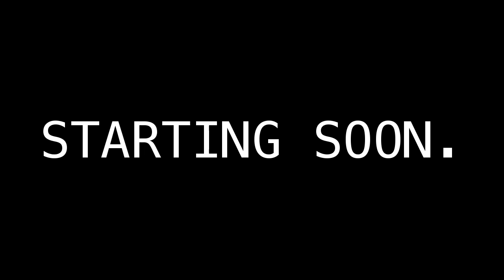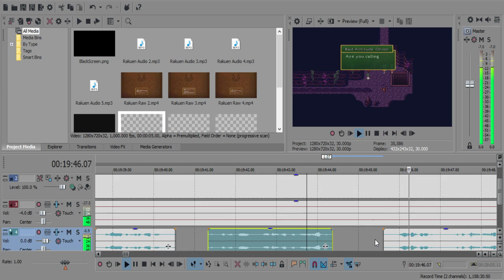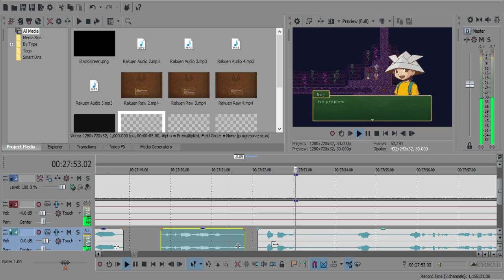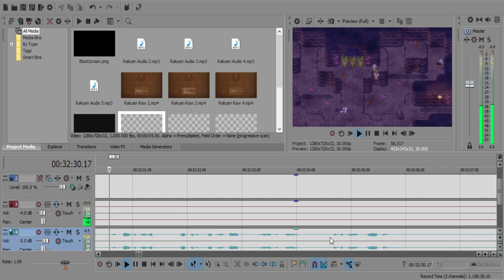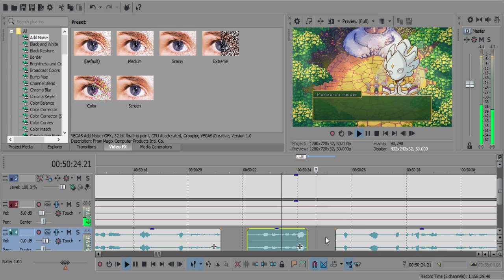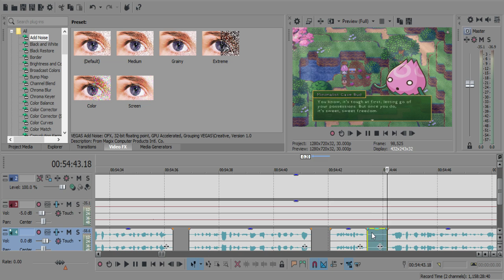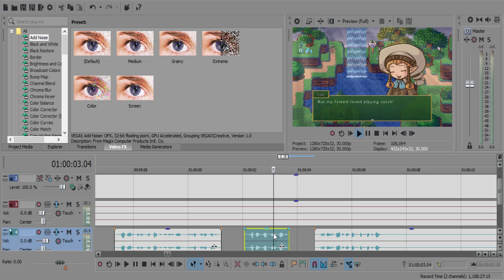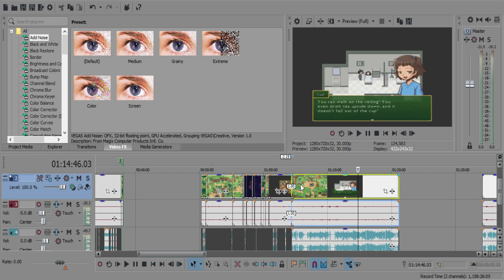Bottom-Tier Editing Time (VEGAS Pro 14.0) [5-1-2018]